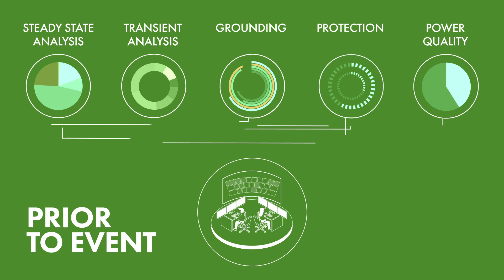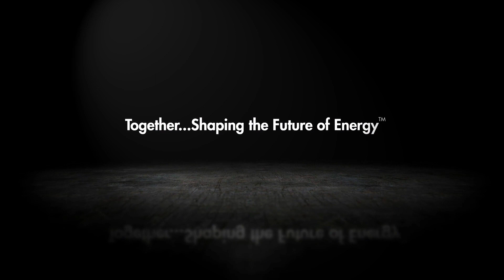Utilizing DER for Power Resiliency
EPRI, member utilities, and the US Department of Energy are developing methods to utilize distributed energy resources (DER) such as solar, battery storage, and electric vehicles to provide local power to communities when the grid is down.  The approach leverages DER that are deployed for everyday reasons and repurposes them during times of crisis to provide power to the things society needs the most.  The process involves advanced planning analysis to determine the viability and operability of local solutions and agile distribution systems that can isolate and form to create the needed energy pathways.